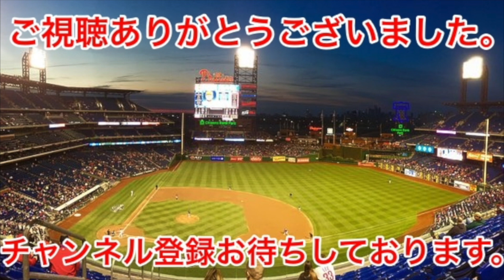高卒1年目とは思えない風格の中日ドラゴンズ石橋康太！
高卒1年目とは思えない強肩強打の石橋康太！【中日ドラゴンズ】

ナゴヤドーム 中日ドラゴンズvs読売ジャイアンツ(1軍公式戦)

DeNAと対戦している巨人。今日の優勝はありますかね。ハラハラドキドキの試合展開です。

皆様に"もっと観たい"と思っていただける動画を作ります。

【中日の守備固すぎでしょ】2019年 - 打撃だけじゃなく守備も超一流なビシエド

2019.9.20【中日ドラゴンズ２軍戦】全安打まとめ 髙松(マルチ)・根尾・A・マルティネス・渡辺・溝脇(マルチ)・石𣘺(マルチ)・近藤(マルチ)・亀澤・滝野・武山